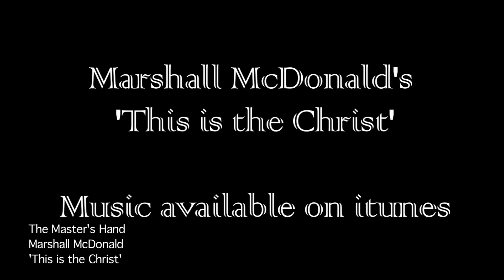The Master's Hand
Carl Bloch's paintings are brought to life by the composing skills of Marshall McDonald. This is an original music composition inspired by the 19th century artist Carl Bloch. Watch and Listen as these two artistical masters share their conviction of The Master through their talents.

See Bloch's paintings at the BYU museum of art from November 12 2010 - May 2011